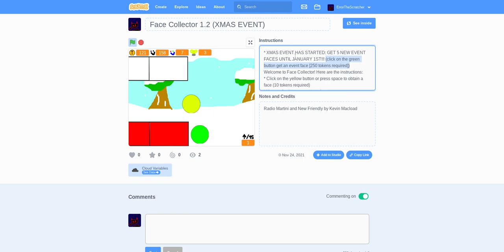Scratch: Face Collector (XMAS update, 1.2)